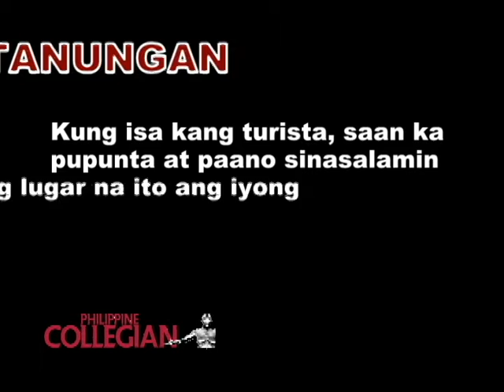(Kule interviews) KAISA Councilor Ralph Andrew Adviento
KAISA Councilor Ralph Andrew Adviento